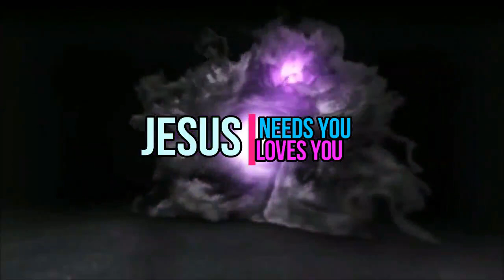🔴TPM| PAS.SAMSON | SHORT MESSAGE | MAN WAS TRAPPED | மனிதன் சிக்கிக்கொண்டான் 😱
FOR MORE TPM

🚫SPIRITUAL MESSAGES
🚫TESTIMONY
🚫WORSHIP SONGS
🚫BIBLE SERMONS
🚫SHORT MESSAGE
🚫FAQ SESSIONS
AND MORE.